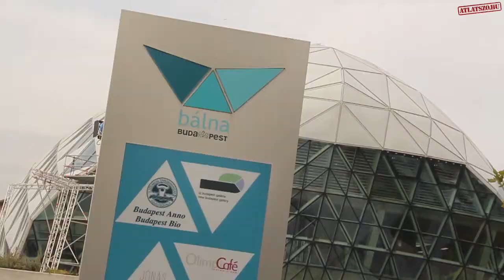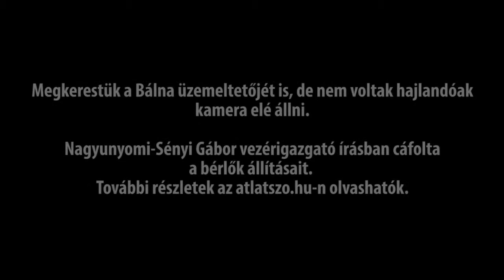Kihalt a Bálna - nem megy a plázaüzemeltetés a fővárosnak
Beázásról, műszaki problémákról, és az üzemeltető késlekedéséről panaszkodtak az Átlátszónak bérlők a Bálnából. Van olyan, aki már perel, a többiek egyelőre csendben próbálnak túlélni. A sokmilliárd forintból felhúzott épület kihalt, vásárlók csak elvétve akadnak. Teljes cikk: atlatszo.hu/2014/12/10/kihalt-a-balna-a-berlok-lazadoznak-nem-megy-a-plazauzemeltetes-a-fovarosnak/